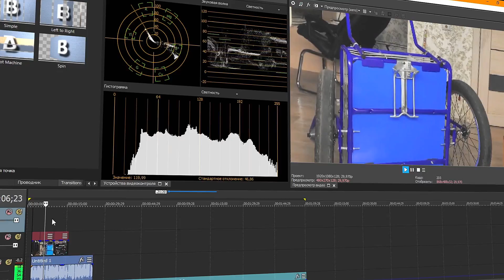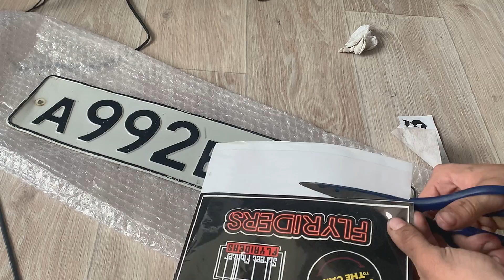НЕЛЕГАЛЬНЫЕ покатушки по городу! Два раза чуть не попался ПОЛИЦИИ!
Прошлом видео мы собирали прицеп ,а в этом видео мы будем прокачивать прицеп ,делать его лучше! Сделаем развал ,переспицуем обода на новые втулки ,заменим все болты на более надежные и отправимся на дальняк ,проверять выдержит телега или нет. По дороге я выстрел две машины дпс ,мне повезло и они не заметили приколюху в виде номера сзади и я без погони отправился дальше ,мне повезло)).

Chcolate (Prod. by Lukrembo)

Нелегальные покатушки по городу! Два раза чуть не попался!

Флай райдерс - это команда BMX райдеров с общими интересами